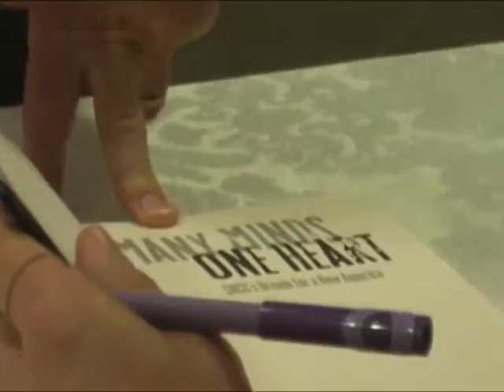2008 Lillian Smith Book Award Ceremony, Part 4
The first presentation was by Joseph Crespino, author of In Search of Another Country: Mississippi and the Conservative Counterrevolution.

    "In the 1960s, Mississippi was the heart of white southern resistance to the civil-rights movement. To many, it was a backward-looking society of racist authoritarianism and violence that was sorely out of step with modern liberal America. White Mississippians, however, had a different vision of themselves and their country, one so persuasive that by 1980 they had become important players in Ronald Reagan's newly ascendant Republican Party."

    "In this ambitious reassessment of racial politics in the deep South, Joseph Crespino reveals how Mississippi leaders strategically accommodated themselves to the demands of civil-rights activists and the federal government seeking to end Jim Crow, and in so doing contributed to a vibrant conservative countermovement. Crespino explains how white Mississippians linked their fight to preserve Jim Crow with other conservative causes--with evangelical Christians worried about liberalism infecting their churches, with cold warriors concerned about the Communist threat, and with parents worried about where and with whom their children were schooled. Crespino reveals important divisions among Mississippi whites, offering the most nuanced portrayal yet of how conservative southerners bridged the gap between the politics of Jim Crow and that of the modern Republican South."

    "This book lends new insight into how white Mississippians gave rise to a broad, popular reaction against modern liberalism that recast American politics in the closing decades of the twentieth century."

Professor Crespino's presentation was followed by a moving presentation by Wesley Hogan, author of Many Minds, One Heart: SNCC's Dream for a New America.

    "How did the Student Nonviolent Coordinating Committee break open the caste system in the American South between 1960 and 1965? In this innovative study, Wesley Hogan explores what SNCC accomplished and, more important, how it fostered significant social change in such a short time. She offers new insights into the internal dynamics of SNCC as well as the workings of the larger civil rights and Black Power movement of which it was a part."

    "As Hogan chronicles, the members of SNCC created some of the civil rights movement's boldest experiments in freedom, including the sit-ins of 1960, the rejuvenated Freedom Rides of 1961, and grassroots democracy projects in Georgia and Mississippi. She highlights several key players--including Charles Sherrod, Bob Moses, and Fannie Lou Hamer--as innovators of grassroots activism and democratic practice."

    "Breaking new ground, Hogan shows how SNCC laid the foundation for the emergence of the New Left and created new definitions of political leadership during the civil rights and Vietnam eras. She traces the ways other social movements--such as Black Power, women's liberation, and the antiwar movement--adapted practices developed within SNCC to apply to their particular causes. Many Minds, One Heart ultimately reframes the movement and asks us to look anew at where America stands on justice and equality today."